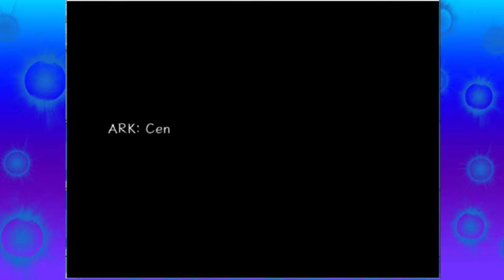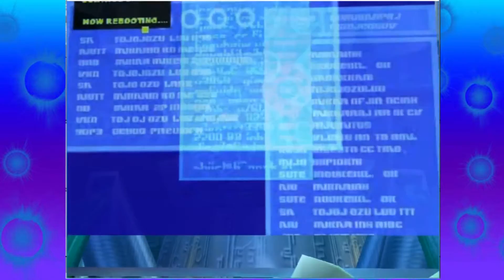Sonic Adventure 2 Ep23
Welcome back to Sonic Adventure 2.